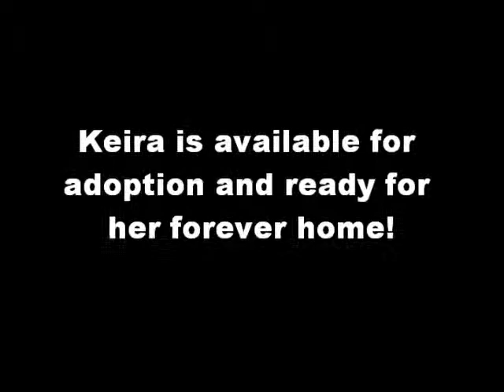Keira -- sweet and playful lapcat {{ Adopted!! }}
KEIRA HAS BEEN ADOPTED! :-)

Keira: black, short hair, female, born approx. 5/26/11, #9298 (tipped ear)
Lacey: black, medium hair, female, born approx. 4/1/10, #9299

Keira and Lacey were each at shelters where they were considered unadoptable and were moved to a sanctuary in Ramona. There, the lady who runs it noticed they were becoming more social and actively seeking human attention. She contacted The Rescue House to help find them a real home.

Sweet and playful, these young girls have decided that humans and attention are just awesome!
Keira is a fabulous companion. She loooooooves attention and will be in your lap almost before you can sit down. She can be cautious of new places, yet within two days of going to foster care she was back to her old self and rubbing against her foster mom's legs for attention. Keira practically chirps when she purrs and loves to get scritched on the head and chin. Keira is very easygoing and will let you handle her ears, feet, tail, anything as long as you keep petting her.
Lacey is a little more reserved than Keira and has a regal look about her, but don't be fooled... she'll flop against you in her own bid for love and attention as soon as she feels comfortable. Lacey is a sweetheart and enjoys all sorts of pets, with the exception of around her feet. Lacey likes to go at her own pace and can sometimes get a little over stimulated with too much petting or forced attention.

Keira and Lacey are good with other cats. They haven't been around children or dogs, yet if everyone is respectful and they have a place of their own to go to if they want, they should adapt.

Keira and Lacey have lived in cages for most of their lives. Now they have a chance at a forever home where they can be part of a family... maybe your family? They would just love to keep your lap warm and entertain you with their cute antics!